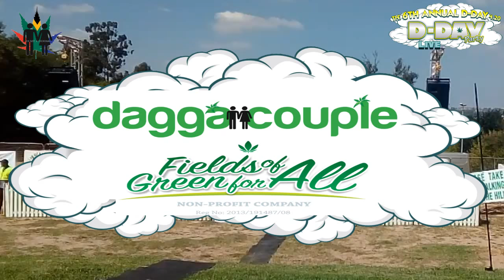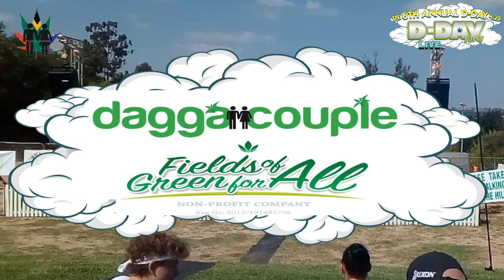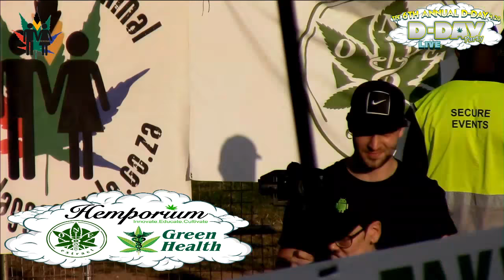D-Day 420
D.Day4.20 started off as a free street party in Maboneng Precinct, Johannesburg in 2013.
The reason for the D.Day title was we we weren’t allowed to put the word ‘Dagga’ on the original flyer for Dagga Day.

1500 of you really surprised us by coming to join us for the first D.Day4.20 Cannabis culture celebration. Six years later. D.Day4.20 has become SA’s dankest festival for good reason.

The annual gathering of your favourite folk and great Jozi bands has flourished in even the harshest conditions.

Each D-Day has offered a truly unique experience. Whether you’re letting down your dreadlocks or dropping the white collar for a day, come and experience SA’s vibrant cannabis culture.

Let’s continue to bring the weed plant out from the shadows of 100 years of prohibition. We’ve got a brand new venue for you all this year at Golden Harvest Park, close to the Northgate Dome.

Pull on in and get lit AF!